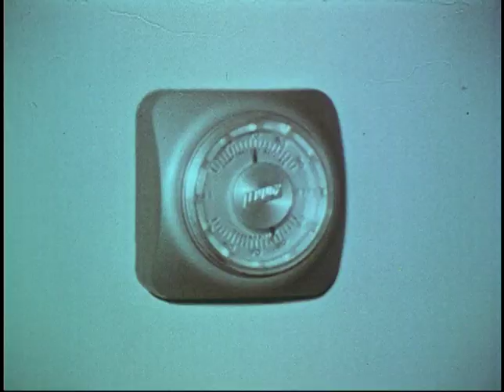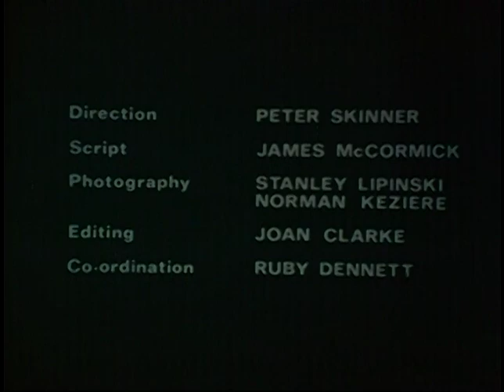Baby's First Four Months (Sterling Educational Films, 1967)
A male narrator gives advice over shots of a mother and infant at home.  The new baby and mother should not have much company at first.  The mother is warned that she may experience postpartum depression and is urged to get away from her home now and then.  The preparation of bottles and formula is illustrated.  The baby must be burped during feeding.  Playtime, exercise, lack of eye contact and muscle coordination in newborns is discussed.  Proper support of the baby when changing, dressing, and lifting is shown.  The baby is prepared for a walk outdoors in a carriage.  How to carry the baby and do something else at the same time is demonstrated.  The importance of close, touching relationship between mother and baby, and of establishing eating and sleeping routines is emphasized.  What the babysitter should know and do is outlined.  Taking short trips with the baby is recommended.  The 3 to 4 month old baby is shown kicking, looking at toys, smiling,playing, raising his head, and sitting with support.  The doctor's recommendations on vitamin supplements and diet should be followed.  Fathers should spend some time each day loving and playing with the baby.  The baby in an infant seat is shown being fed baby food.  Shots include: People gathered around the new baby; diapers being put in a washer; piles of baby laundry.